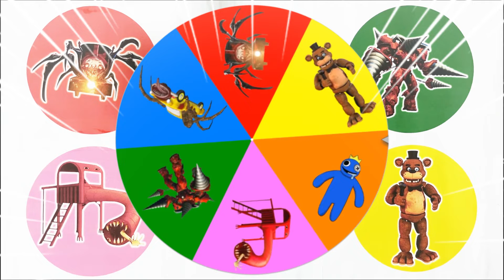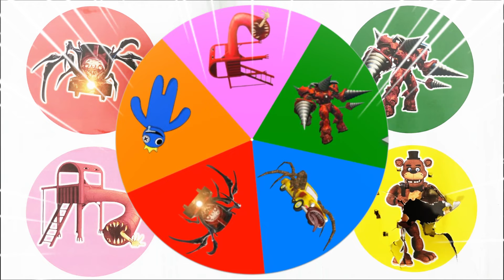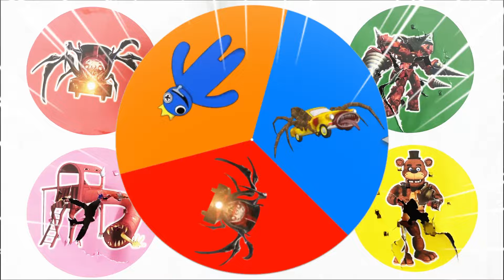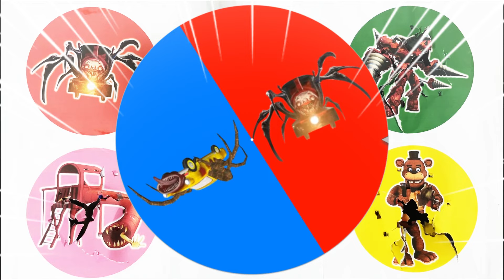Spin Wheel Choo Choo Charles,Car Eater,Upgrade Titan Drill Man,Gorka,Blue Rainbow,Freddy Fazbear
Spin Wheel Choo Choo Charles,Car Eater,Upgrade Titan Drill Man,Monster Gorka,Blue Rainbow,Freddy Fazbear